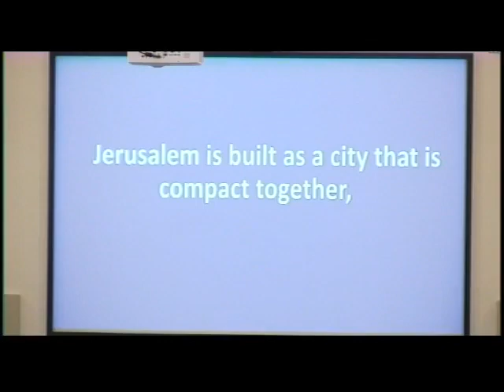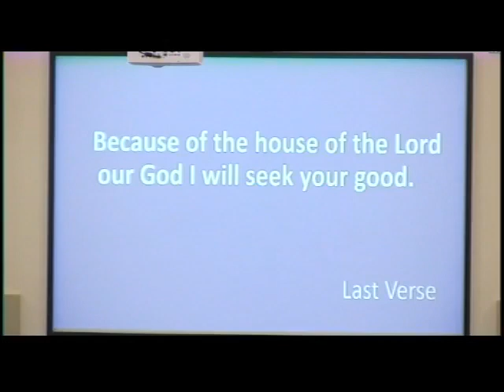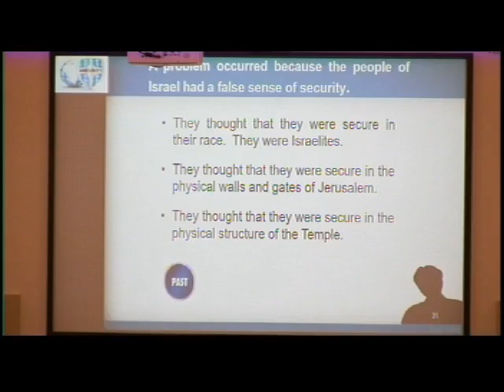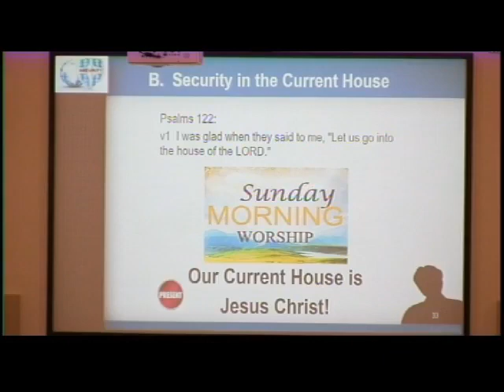Security in the house of the Lord